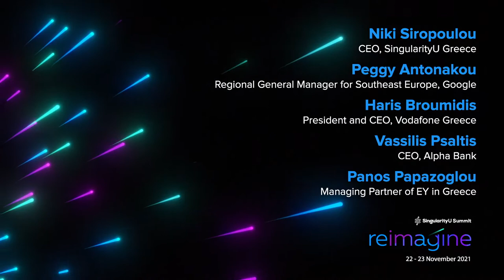SingularityU Greece Summit 2021 - CEO Panel: Reimagine Greece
A conversation with:
Haris Broumidis - President and CEO Vodafone Greece
Vassilis Psaltis - CEO Alpha Bank
Panos Papazoglou - EY Managing Partner in Greece
Peggy Antonakou - Regional General Manager for Southeast Europe Google

Moderator: Niki Siropoulou - CEO SingularityU Greece

This discussion is part of SingularityU Greece 2021.